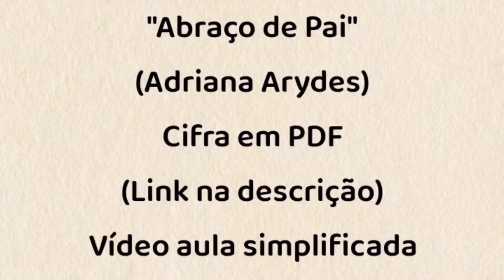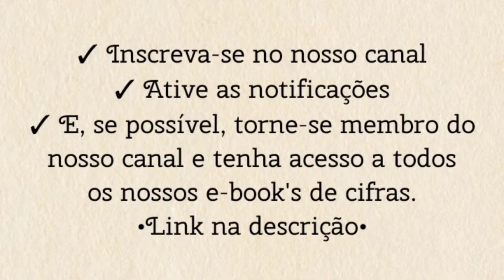ABRAÇO DE PAI (Adriana Arydes) - TOCANDO A MÚSICA [cifra católica]